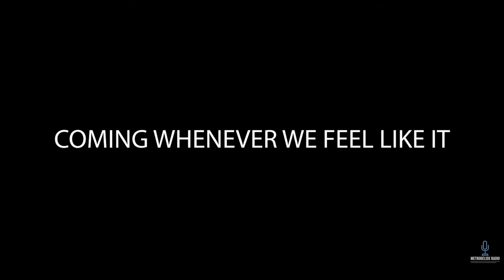Sony DECLARES Uncharted A New Franchise After Box Office SUCCESS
Sony PIctures CEO Tom Rothman came out and declared that Uncharted was a new movie franchise under Sony's belt after it over performed at the Global Box Office. Why did it over perform? Is it just right place, right time? Are that many people fans of Uncharted? Or do they have a craving for an Indiana Jones-esque Movie?

Game Played:
Pitfall: The Lost Expedition